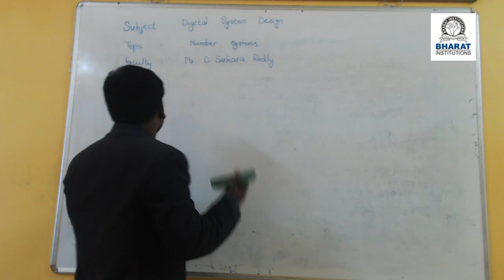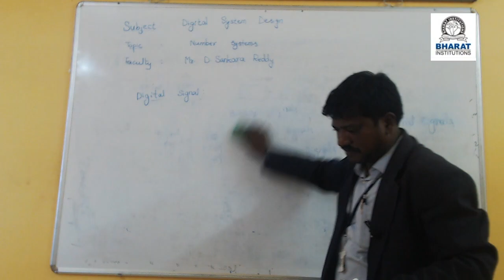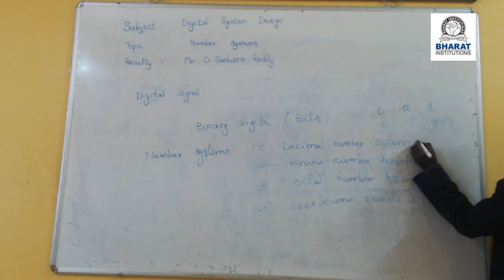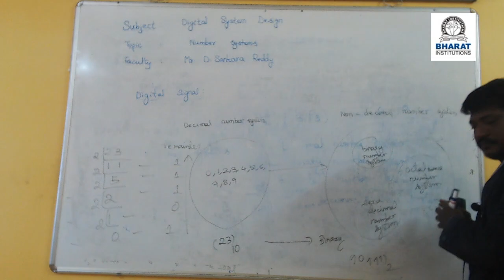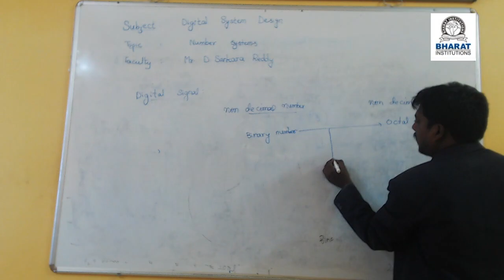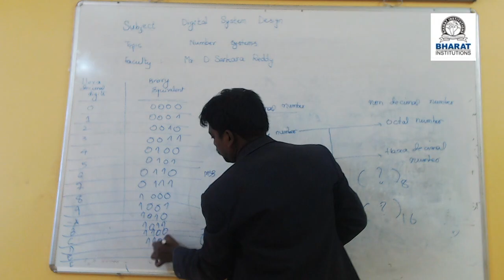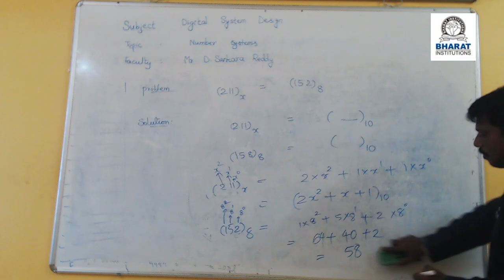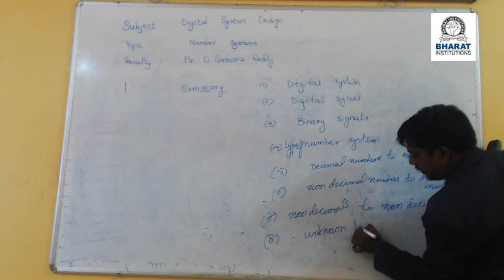Digital System Design: Lecture#1 ;Number System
Faculty Details:
Mr. D. Sankara Reddy
Assistant Professor, ECE Department
Bharat Institute of Engineering and Technology
Mangalpally, Ibrahimpatnam, Ranga Reddy , Hyderabad-501 510
Telangana, India.